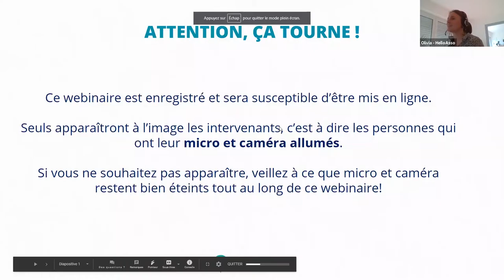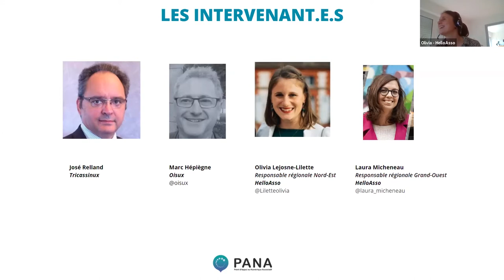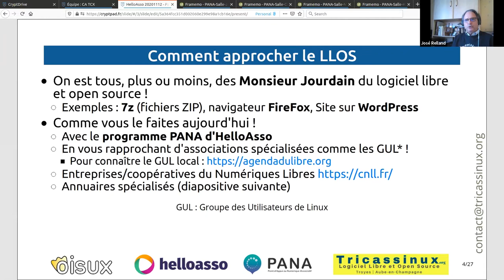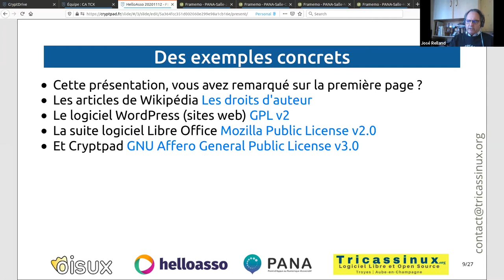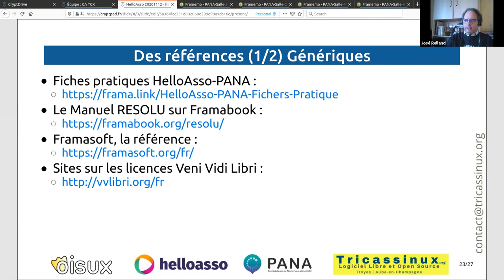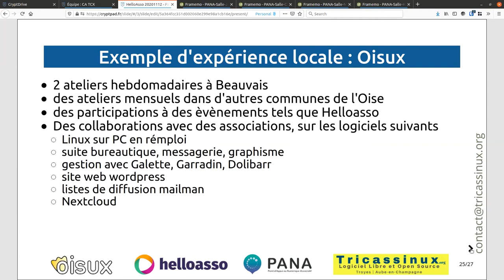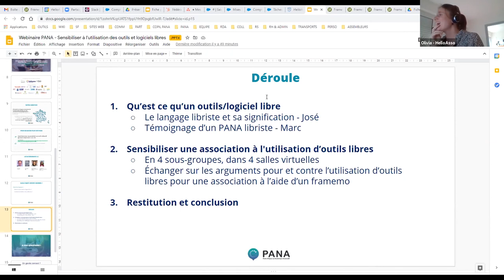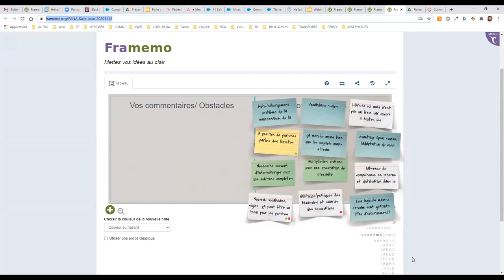Atelier en ligne PANA | Sensibiliser les associations à l'utilisation des outils et logiciels libres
Ce webinaire vous ai proposé par le programme PANA ! Voici le plan de cette formation en ligne :
- Qu'est ce qu'un outil / logiciel libre ?
Le langage libriste et sa signification
Témoignage d'un PANA libriste
- Sensibiliser une association à l'utilisation d'outils libres
En 4 sous-groupes, dans 4 salles virtuelles
Echanger sur les arguments pour et contre de l'utilisation d'outils libres pour une association à l'aide d'un framemo
- Restitution et conclusion

Les intervenants :
- José Relland, Tricassinux
- Marc Hépiègne, Oisux
- Laura Micheneau, HelloAsso
- Olivia Lejosne-Lilette, HelloAsso